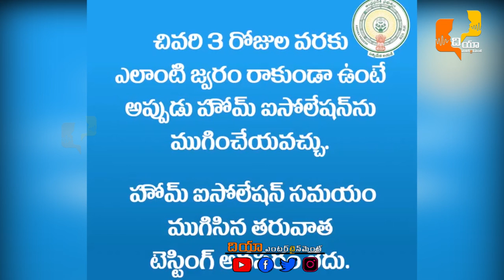Arogya Andhra | హోమ్ ఐసోలేషన్ లో ఉన్నవారు తీసుకోవాల్సిన జాగ్రత్తలు| DIA Entertainments